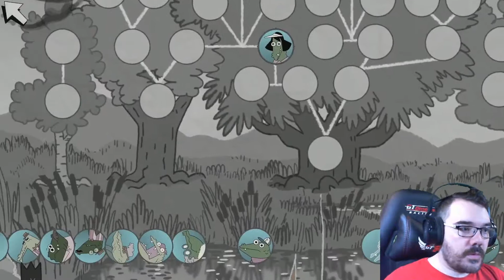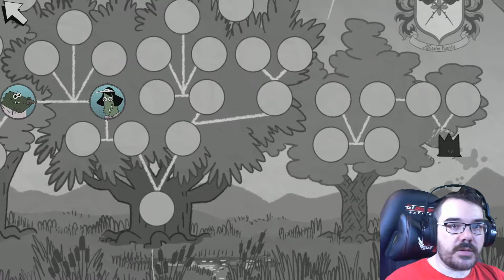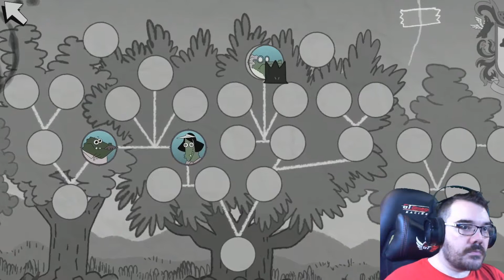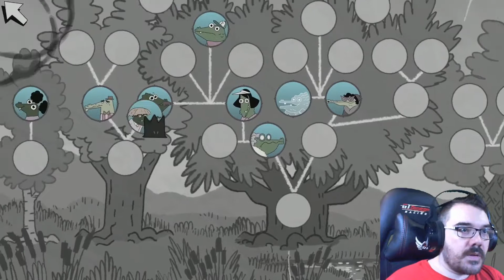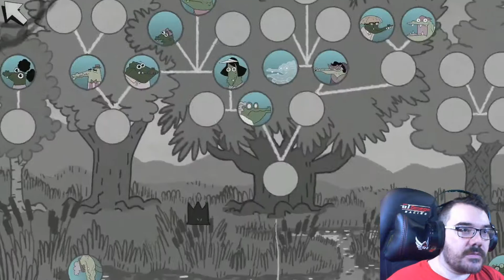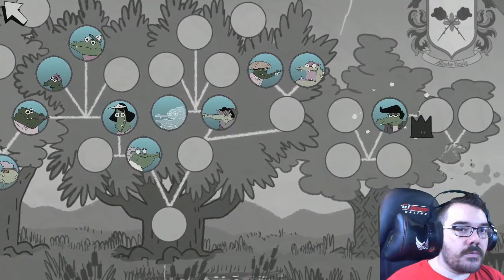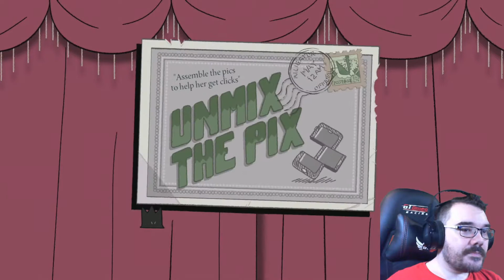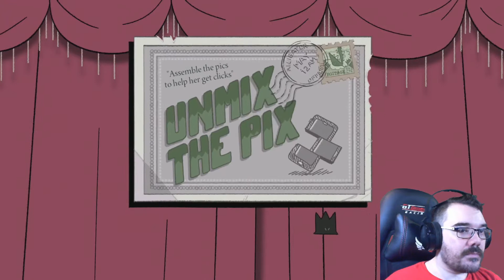Flappy Bod || E05 || Later Alligator Adventure [Let's Play]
Apparently the dude who made Flappy Bird didn't really fare very well from his viral hit. Which is a bit sad. I was gonna try and work in a pun but to be honest it's not really relevant and strikes me as bit mean. This game is the opposite of mean. It's pleasant and heartwarming and I should probably stick with that tone.